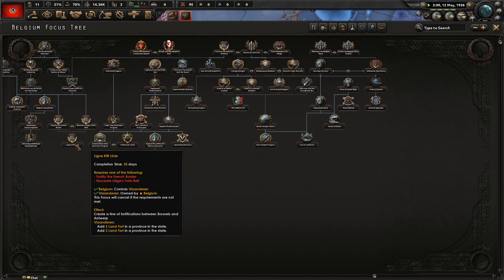A New Era Of Communism! Hoi4 Road To 56, Communist China (FT. @DShakey) #1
Communist China and the USSR are both nations that require a great, mass following to truly understand their ideologies. The USSR is led by Stalin (DShakey) and Communist China is led by Mao (MrMochalover). Join DShakey and I on our journey to provide the world a good communist living!

Mods Used: Road To 56